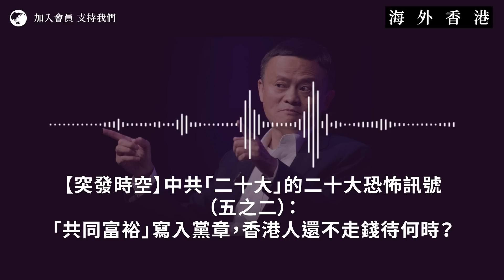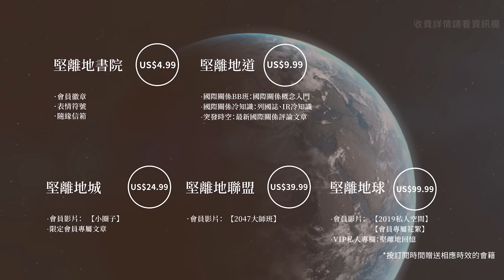【突發時空 080 🇨🇳】中共「二十大」的二十大恐怖訊號（五之二）：「共同富裕」寫入黨章，香港人還不走錢待何時？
習近平在「二十大」全面推動極左路線，人事變成習家軍「清一色」，除了上一節談及的「鬥爭論」取代「和諧論」，他在經濟、社會政策也傳遞了非常驚人的訊號。例如他正式將「全國人民共同富裕」寫入黨章，未來相信「依法」對企業大舉徵稅、以進駐民企的黨委書記將私人資產國有化等趨勢陸續有來，「新香港」的資本家更不可能獨善其身。此外，他又強調「堅持動態清零不動搖」，以將對人民日常生活的全方位監控常態化，「加快構建以國內大循環為主體、國內國際雙循環相互促進的新發展格局」又被寫入黨章，加在一起，就是以大數據監控手段調配全體人民資源，去支撐逐步被國際社會脫鉤的經濟。加上「二十大」趕走了幾乎所有懂經濟的技術官僚，這樣的極左經濟政策會產生甚麼效果，從市場的即時反應，已經一覽無遺。

⏺ 全球丟掉幻想，準備鬥爭：中共二十大的二十大恐怖訊號